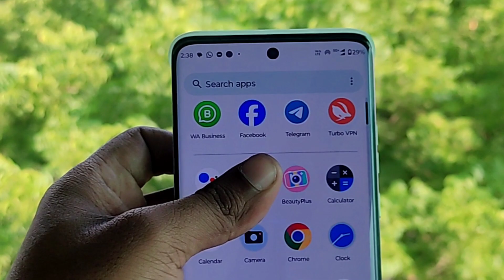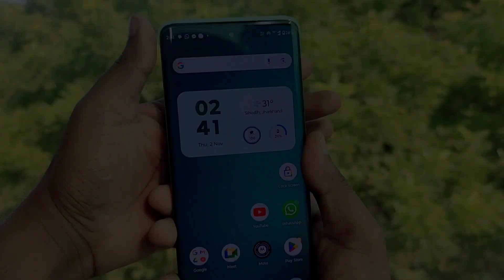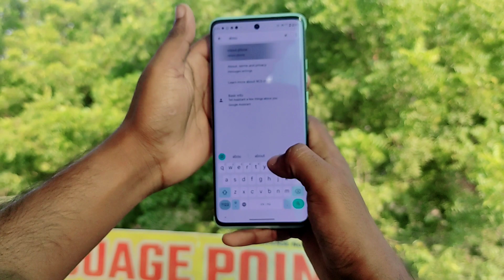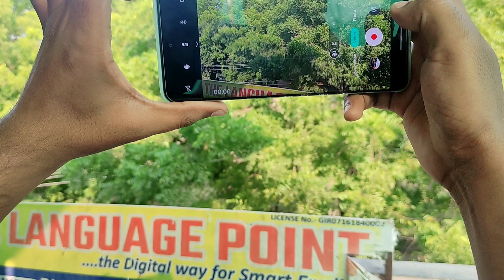Curve Display के चक्कर में पैसा बर्बाद😭 Moto Edge 40 NEO 5G | Moto Edge 40 NEO Review, Cemera Test🔥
Moto Edge 40 NEO 5G 😭 Curve Display के चक्कर में पैसा बर्बाद | Moto Edge 40 NEO Review, Cemera Test🔥

Your Queries👇

motorola edge 40 neo pubg
moto edge 40 neo unboxing
motorola edge 40 neo gaming
motorola edge 40 neo camera
edge 40 neo review
motorola edge 40 neo gaming test
edge 40 neo unboxing